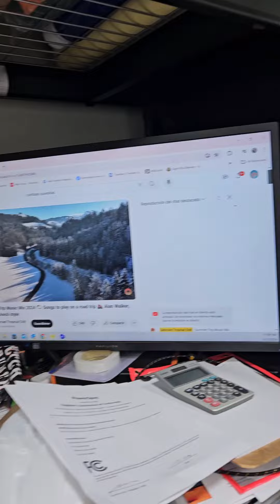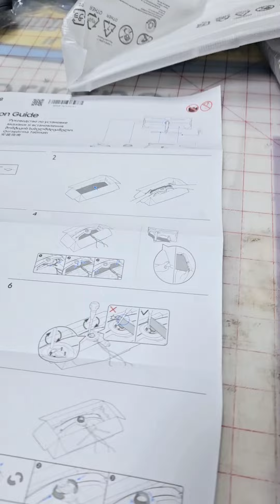Actualización de nuestro Computador para seguir haciendo buen trabajo.